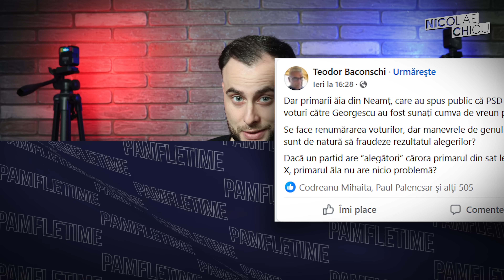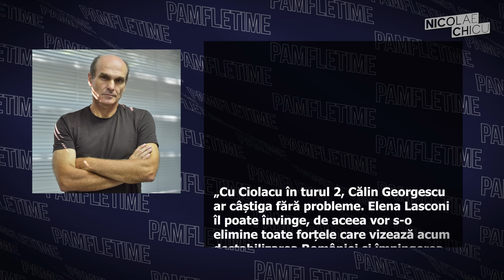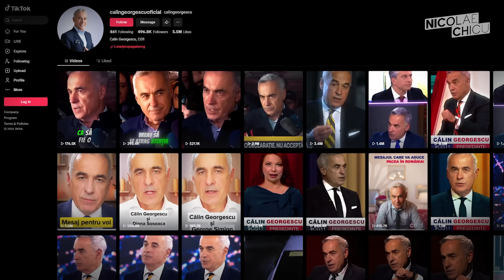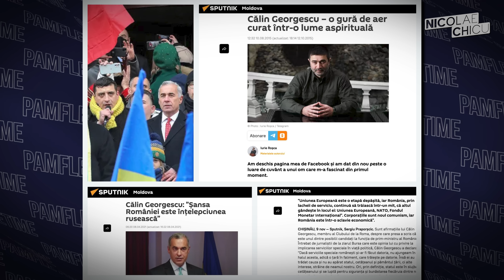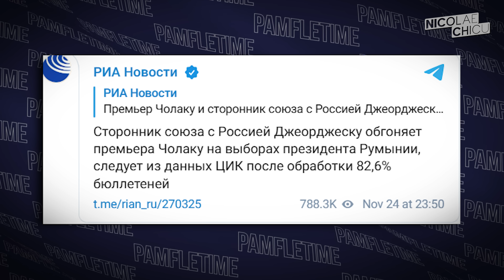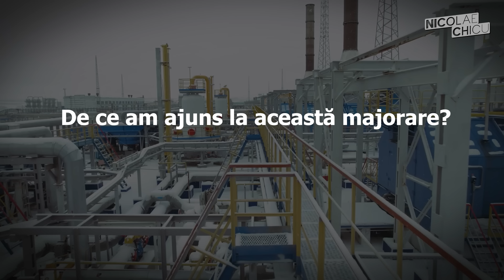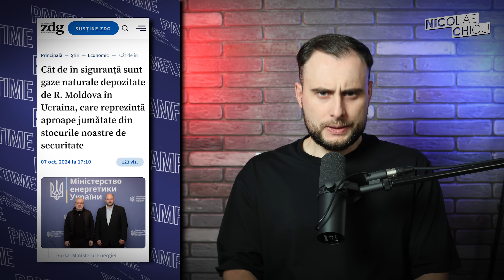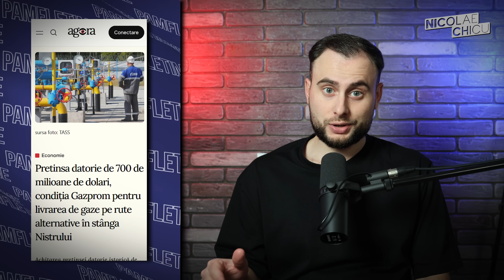România e pe cale de a cădea în groapa Rusiei - cum o salvăm? Operațiunea FSB „Georgescu”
🛑Fără sprijinul vostru, această emisiune nu poate exista mai departe.

❤️Mă-nclin!

Sau aici:
Nicolae Chicu
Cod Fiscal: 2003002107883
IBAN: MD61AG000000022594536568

Mulțumiri sincere!

Pe scurt:

00:00 - 10:27 România e în pragul unui mare haos
10:27 - 13:43 Ieșiți la vot pentru a salva România
13:43 - 16:31 Vine criza energetică în R.Moldova?
16:31 - 21:59 Rușii vor o criză umanitară în Transnistria?
21:59 - 22:36 Mă puteți sprijini pe patreon